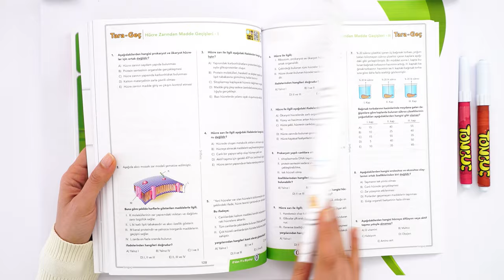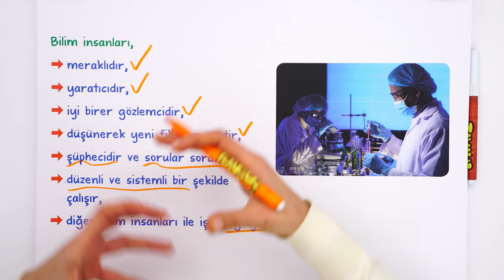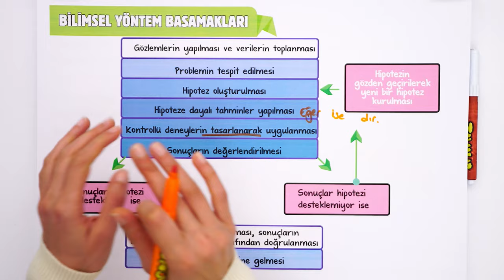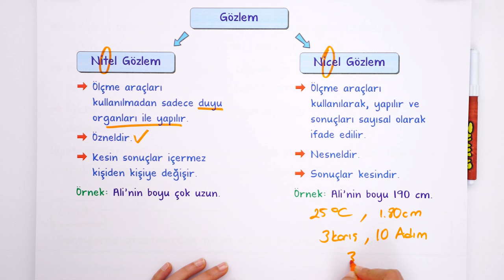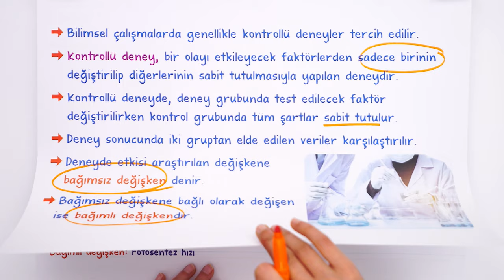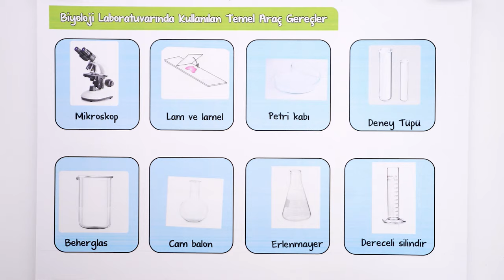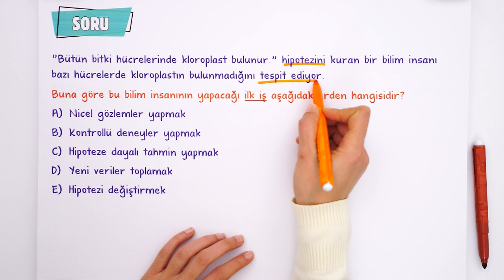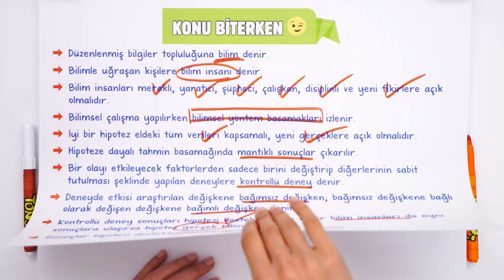Bilimsel Yöntem | 9.Sınıf Biyoloji #2024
Sene boyunca; konu anlatımları ve soru çözüm videolarıyla, tonguç yanında! Bu videoda Biyoloji dersinin "Bilimsel Yöntem" konusunu işliyoruz. Hazırsan öğrenme garantili videomuza başlıyoruz! 😎